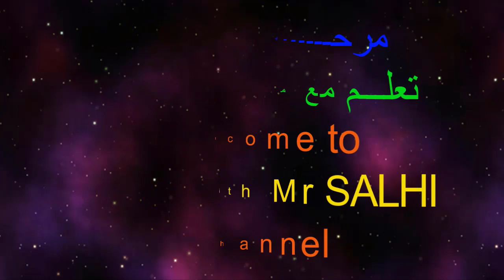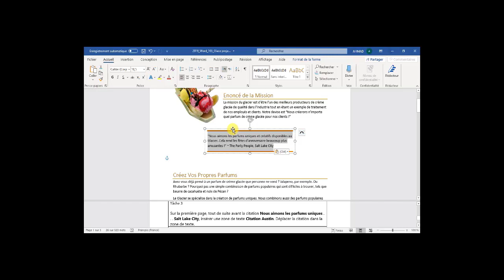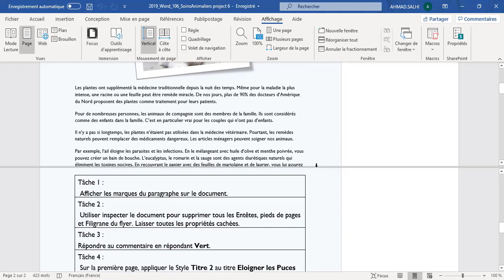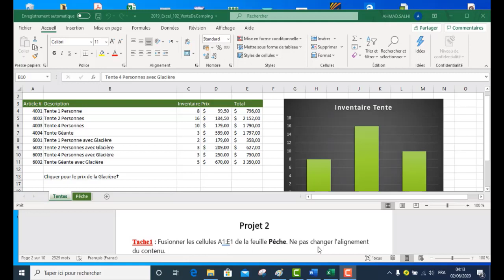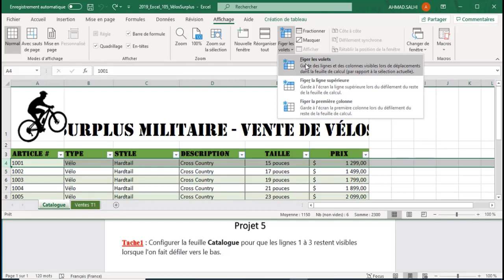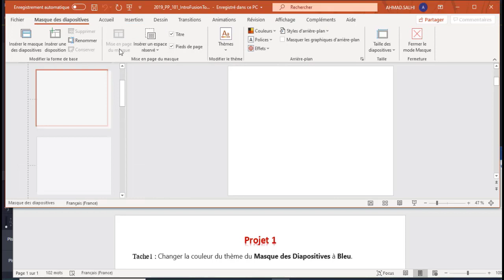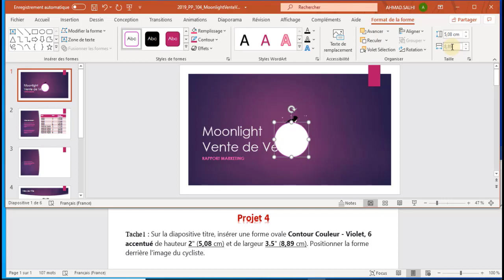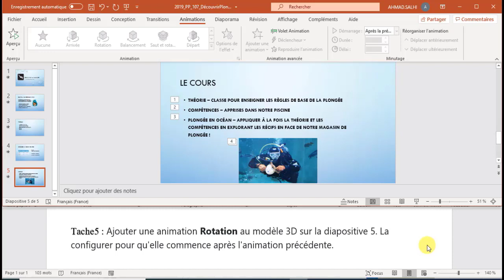فيديو شامل وخاص بالتكوينات الإشهادية موس 2019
يتضمن هذا الفيديو تصحيح جميع المشاريع الخاصة ب :
Word_2019_(325)
Excel_2019_(325)
Powerpoint_2019 _(325)
والمتعلقة بالنسخة الأولى
This video is about the correction of MOS 2019 projects